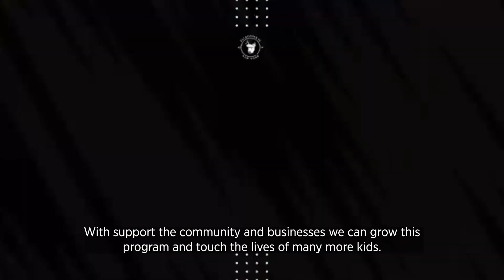Dreamers: Developing Youth | Unifying Youth